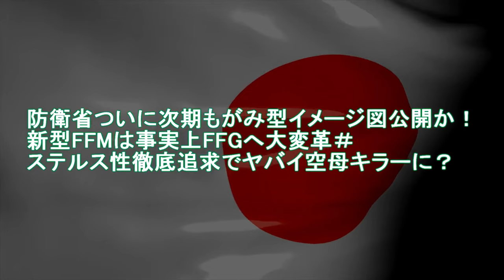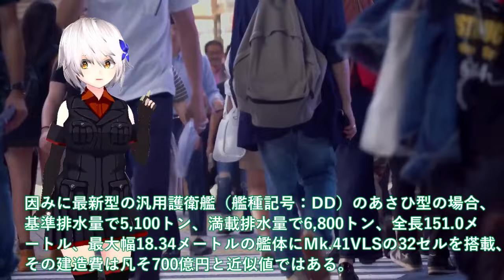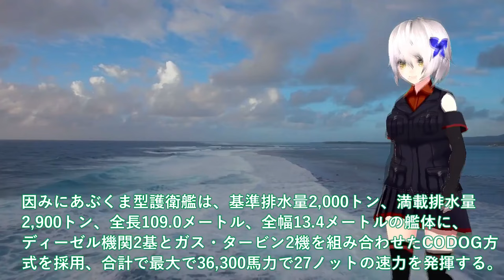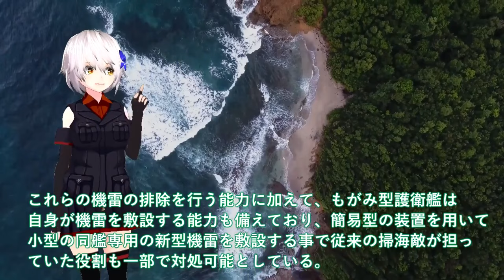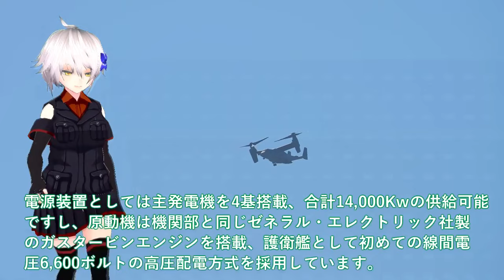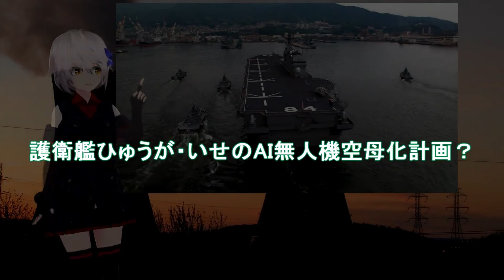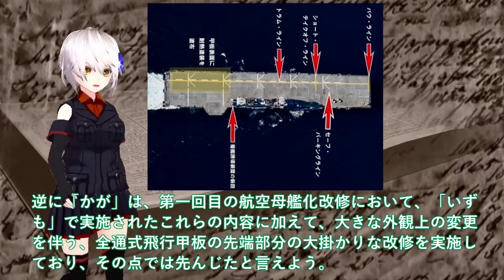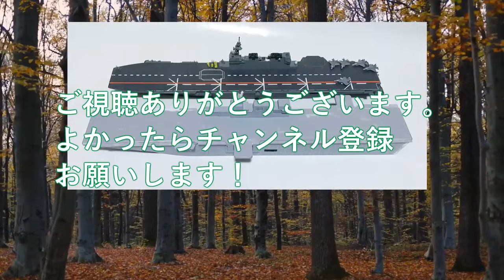【ゆっくり解説】陸海空自最強スペシャル 防衛省ついに次期もがみ型イメージ図公開か！新型FFMは事実上FFGへ大変革＃ステルス性徹底追求でヤバイ空母キラー【軍事スペシャル・特集】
1防衛省ついに次期もがみ型イメージ図公開か！新型FFMは事実上FFGへ大変革＃ステルス性徹底追求でヤバイ空母キラーに？

2 防衛省ついに悪魔的次期空母建造計画発動か！海自いずも・かがマジでヤバい性能・・・護衛艦ひゅうが・いせのAI無人機空母化計画？

9 海自ついに護衛艦かが艦首魔改造完成！米国へのF35B認証テスト開始＃実はF35B戦闘機ついでに持ち帰る？